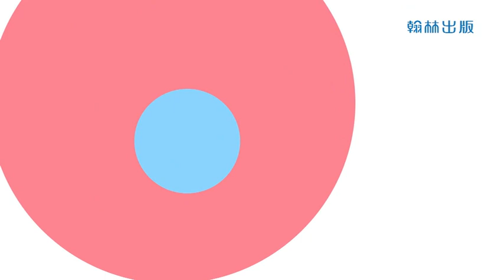56 馬桶的構造